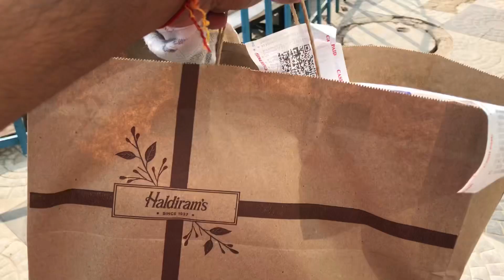My 3 day of Navratri | Navratri vlog | navratri shopping | Vishu kitchen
Instagram - 1 st - @foodibean
                     2 nd - @vishukitchen